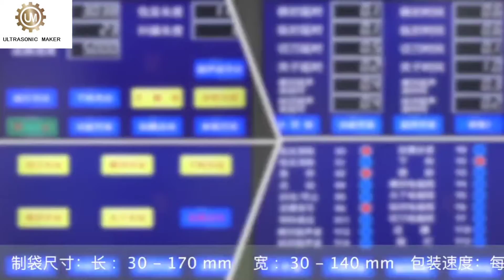Ultrasonic non-woven packaging machine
Ultrasonic non-woven packaging machine can package: desiccant, activated carbon, etc.